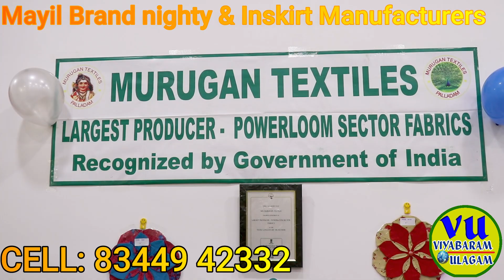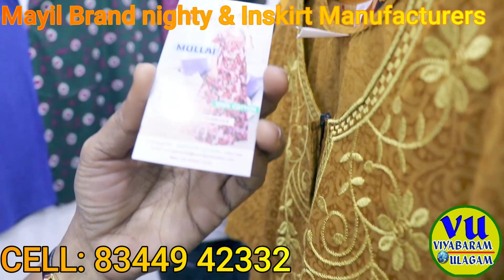திருப்பூரில் நைட்டி பேக்டரி Nighty Manufacturer in tirupur Nighty Wholesale Market Tamilnadu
வெறும் ரூ 140 முதல் மயில் பிராண்ட் நைட்டிகள் உற்பத்தி Nighty Manufacturer in tamilnadu Best Wholesale Price Nighty in Tamil Nadu NIGHTY BUSINESS IDEAS IN TAMIL

nighty business ideas in tamil
nighty wholesale market in tamilnadu
mayil nighties
mayil nighties online shopping
cotton nighty online shopping
branded nighties online
kalamkari nighties online
best nighty brands in india
Best Nightwear Brands In India
Top 10 Brands to buy Nightwear for Women
premium nighty brands in india
top 10 nighty brands in tamilnadu
wholesale nighties manufacturers in tamilnadu
tirupur nighty manufacturers
nighty wholesale suppliers in rajapalayam
nighty wholesale suppliers in TIRUPUR
nighty wholesale suppliers in ERODE
nighty wholesale suppliers in SALEM
nighty wholesale suppliers in MADURAI
nighty wholesale suppliers in TIRCHY
nighty wholesale suppliers in BANGALORE
nighty wholesale suppliers in KERALA
nighty manufacturers in tamilnadu